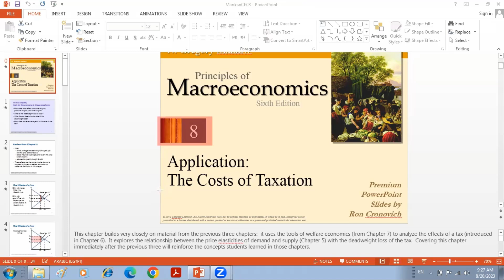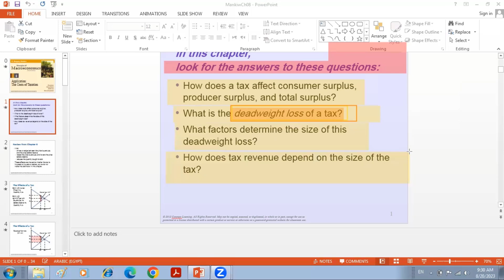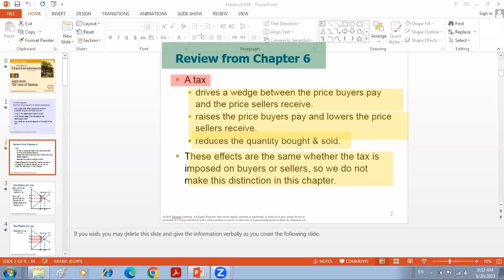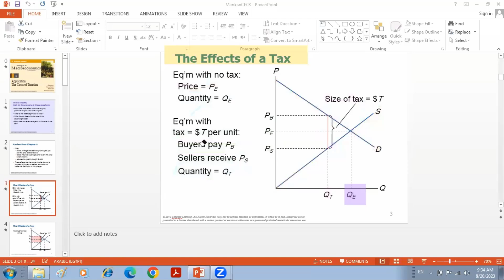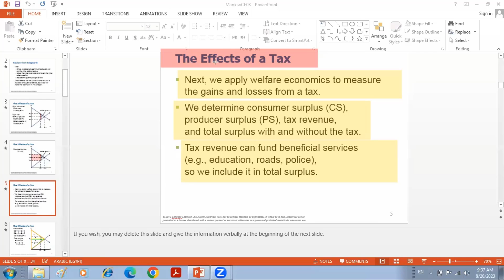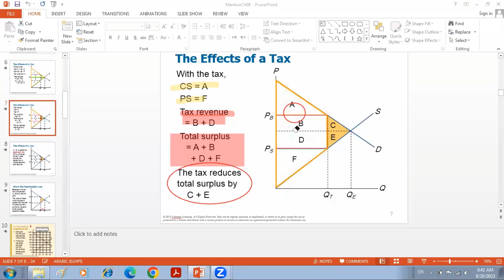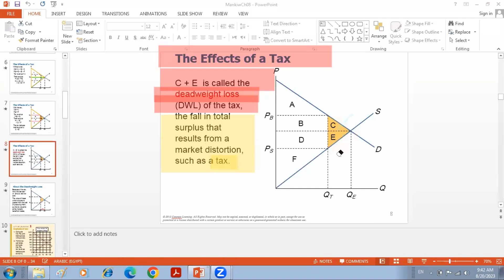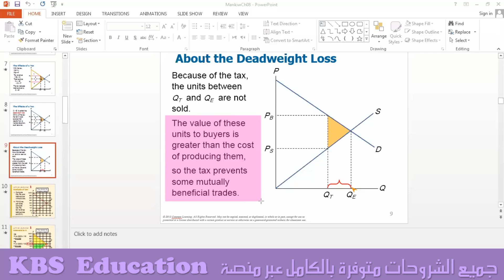Econ 201_chapter 8 "sample"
تابعوا شروحات مادة
من خلال دورة : ماكرون الاقتصاد